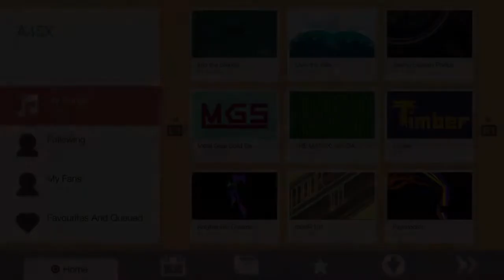Sound Shapes - The Matrix: Uploaded